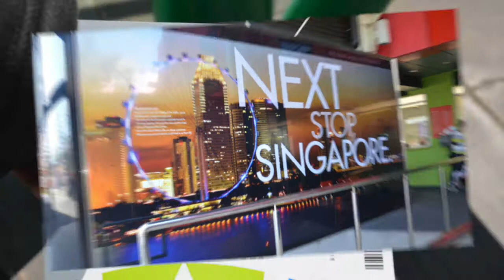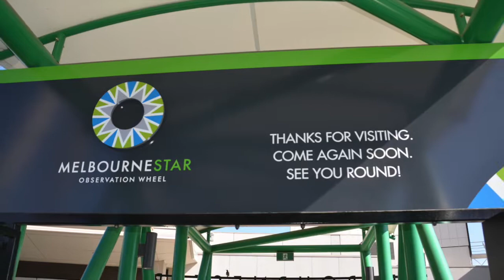Melbourne star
This video is about Melbourne star